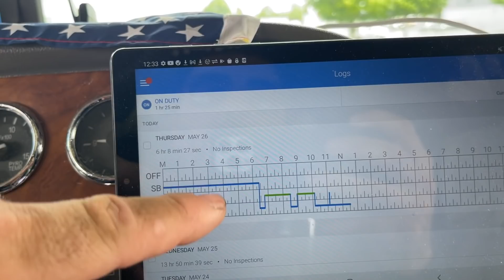A Carga Passou Pra Fora Da Carreta, Isso Pode??